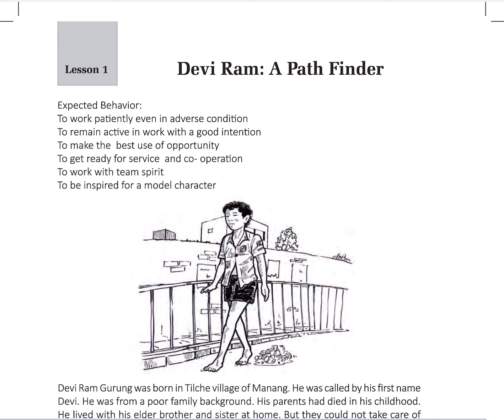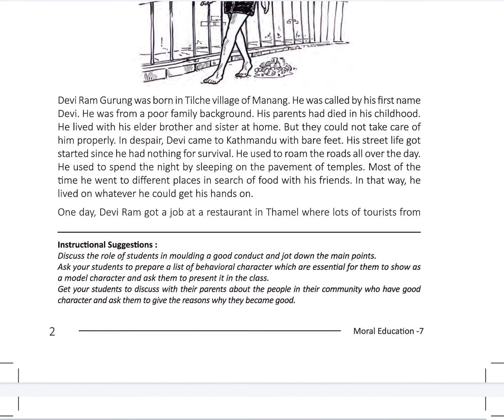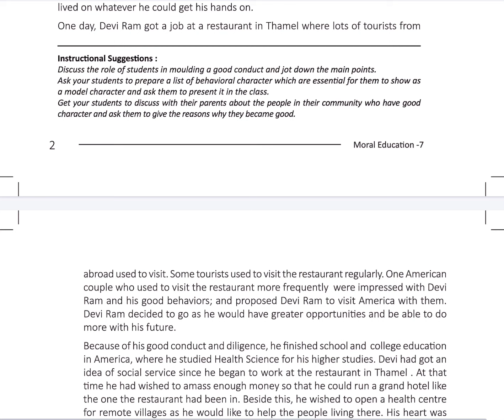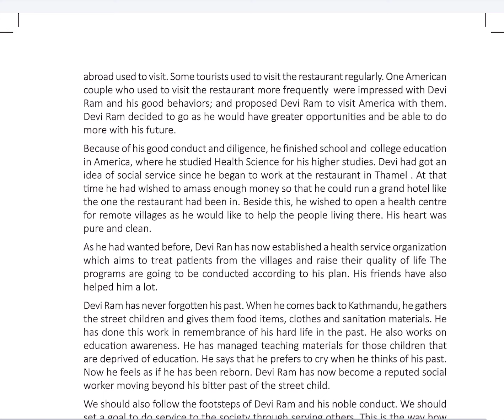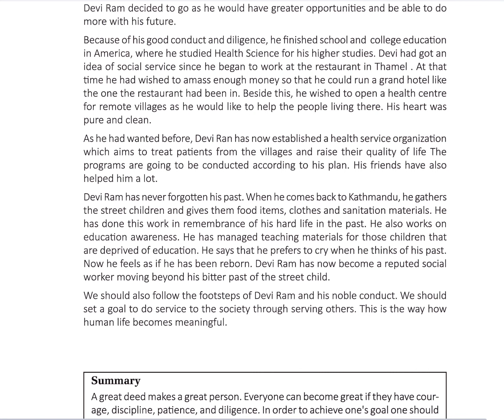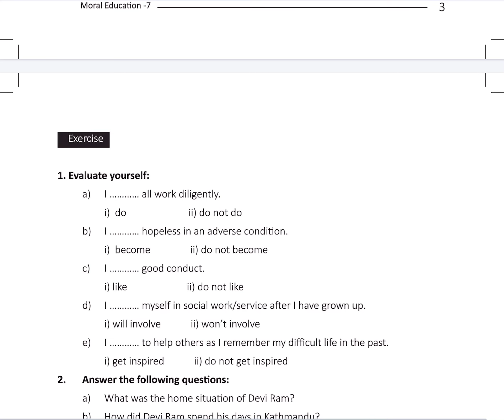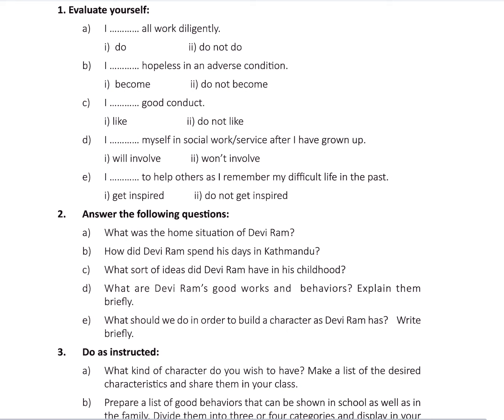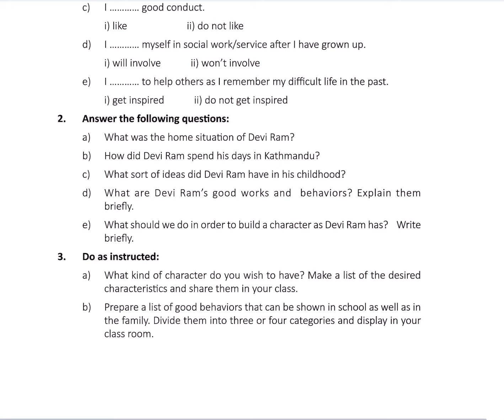Grade 7 | Moral Science | Class 7 | Nepal Online School | Devi Ram: A Path Finder